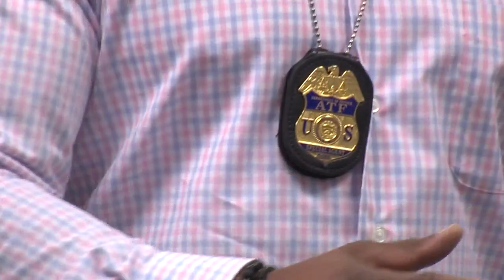Program aims to connect teens with law enforcement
The Indianapolis Metropolitan Police Department's Community Engagement and Outreach Bureau is hosting the inaugural IMPD Teen Academy this week.